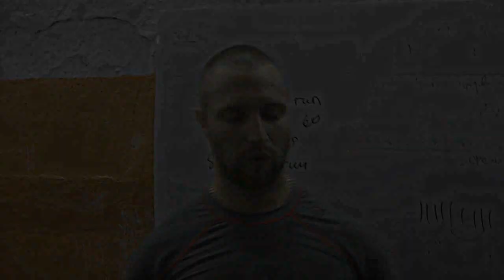Farewell to summer: 110 kg push-press; 435 kg Eagle Loops lift